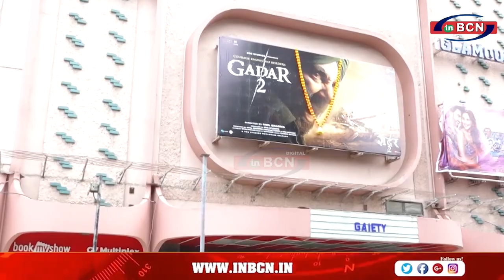Ghoomer Review: कैसी रही फिल्म 'घूमर' ! जानिए खुद दर्शकों से ... INBCN NEWS